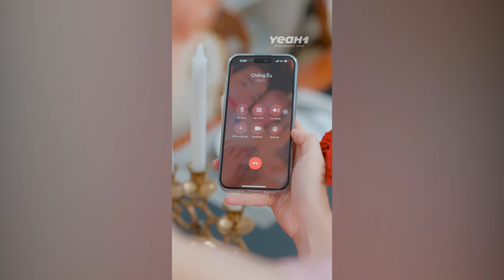SÓI SĂN CỪU - PHẦN 3 | PHIM TÀI PHIỆT VIỆT NAM 2024 | Hoàng Mèo, Kim Nhã, Mã Trung | BigCat DRAMA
📺 Bộ phim "Sói Săn Cừu"  xoay quanh câu chuyện hôn nhân, ngoại tình, trả thù một cách hấp dẫn. Hoàng Bách một đại gia giàu có nhưng không hạnh phúc trong hôn nhân, vướng vào hội "săn cừu" để giải khuây. Bách say mê Hằng, một sinh viên làm gia sư cho con trai mình. Hằng dần rung động trước Bách và cả hai nảy sinh tình cảm. Tuy nhiên Bách phát hiện ra âm mưu trả thù của Hằng và sự thật về thân thế của con trai mình. ❤️‍🔥

🎬 Phim "SÓI SĂN CỪU" chính thức phát sóng vào khung giờ vàng 18h00 Thứ 2 - Thứ 4 - Thứ 6 trên BigCat DRAMA .🎉

Công ty TNHH Big Cat